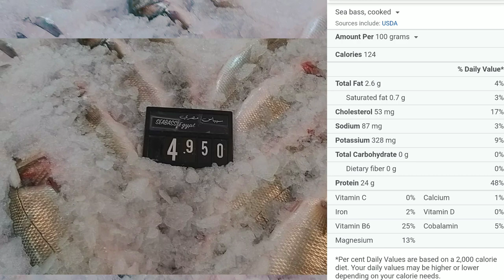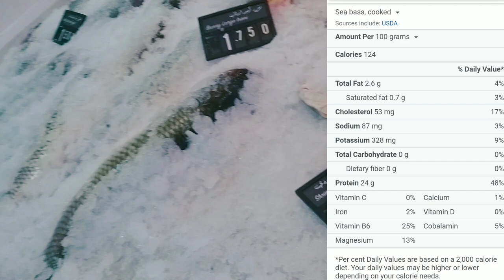Sea Baas GRILLED FISH | How To Grill Fish In a Foil Home Grilled Fish Recipe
How to make GRILLED FISH | How To Grill Fish In a Foil  Home Style |Grilled Fish Recipe | Fish Grill
Grill fish recipe, how to grill fish, grilled fish, grilled fish recipe